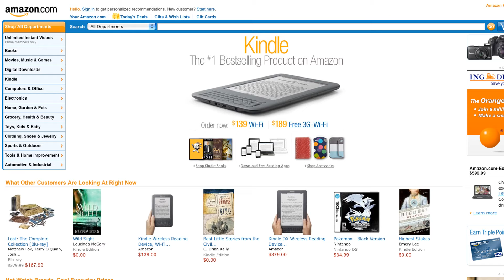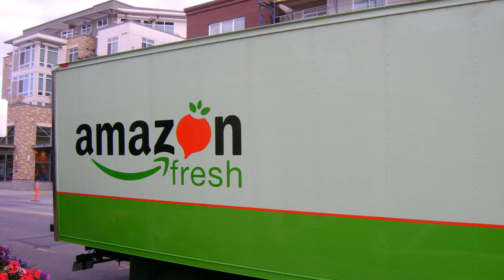How to Sell on Amazon Tutorial for Beginners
** Join Internet Money Guru's group to get free access to more info. on how to make money online.

Many of us hear about or only dream of selling and making millions on sites like Amazon. Amazon.com is the largest Internet retailer in the world. It has websites for over 14 countries on five- yes, five - continents. So is it really all possible? Well, yes! You can make plenty of money off Amazon, so get started today!